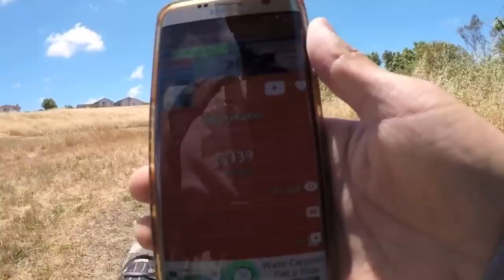Male Siberian Husky Scuffle, First Time Feeding Husky Raw Chicken Feet!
Dealing with  husky behavior. dogs were harmed. If you hold your dog back hell want to lunge forward. Siberian Husky vs Husky  at The Dogpark, Bit by a Doberman,Little kid holds back Husky they have been fine b4. German Shepherd Yg, First TIme Feeding Raw meat To siberian Husky, Barf transfer soon! Da Rat, 5k Subs guys! do not condom dog violence i just film dog behavior

CHANNEL INFO